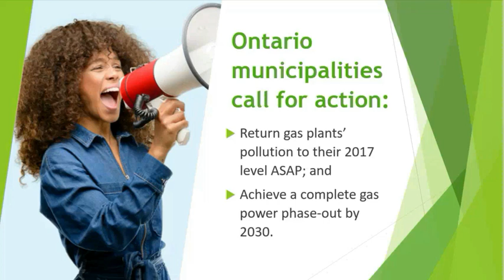Ontario's Municipalities call for ACTION on emissions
Jack Gibbons, Chair of the Ontario Clean Air Alliance, outlines the Ontario government’s electricity plan.